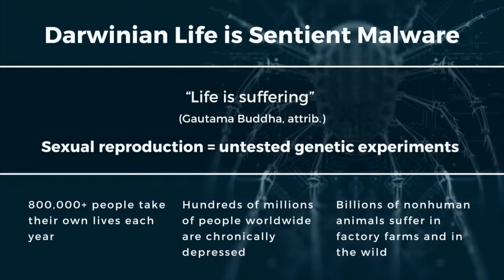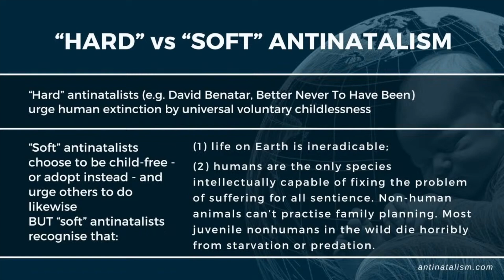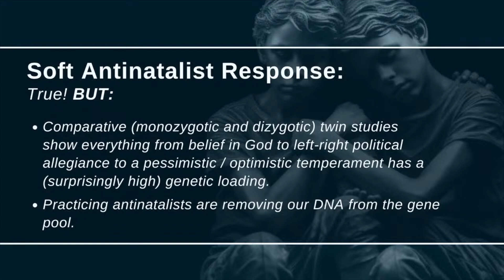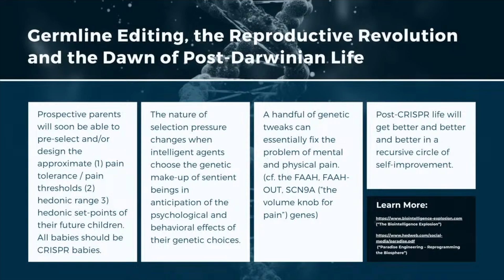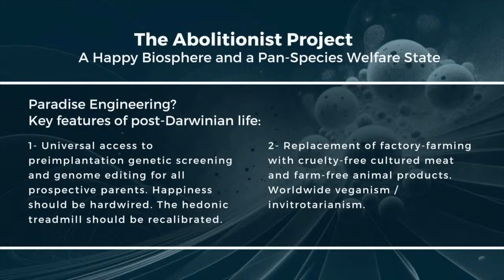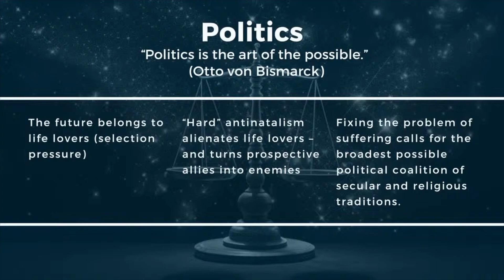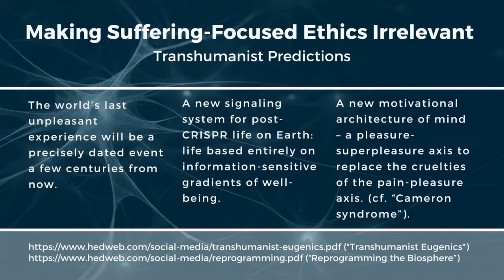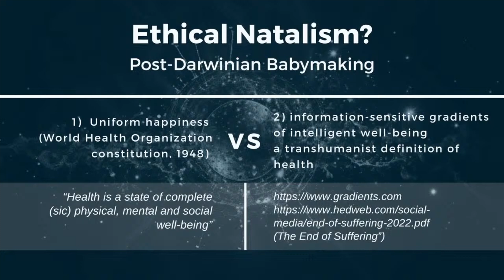The Case for Genome Reform and a Bio-happiness Revolution | David Pearce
David Pearce is a philosopher who shares a pessimistic evaluation of sentient life’s predicament with antinatalists, but advocates a different response. His response is transhumanism. David has been prolific in this area, in 1995 he wrote The Hedonistic Imperative where he lays out the case and a potential roadmap for the abolition of suffering. Since then he has given countless talks and engagements on the topic and helped establish The World Transhumanist Association, which is now known as Humanity+.